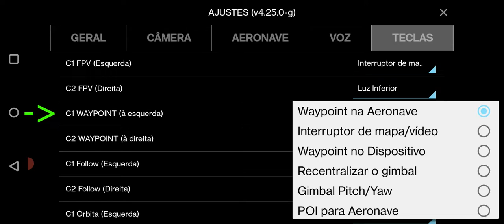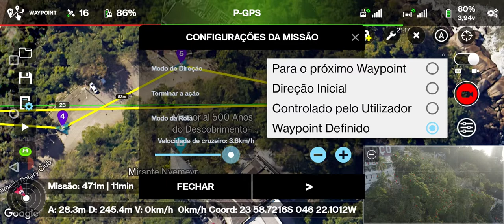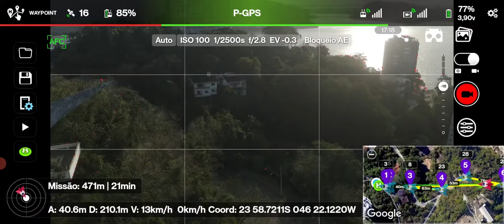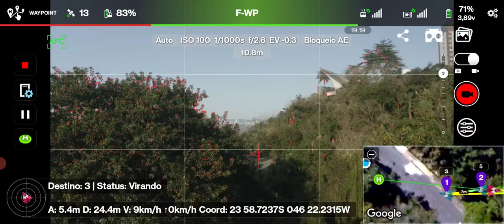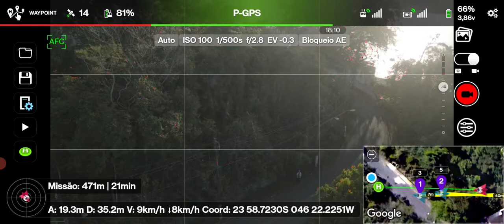Litchi Waypoints Cable Cam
Manter o drone preso em uma rota definida.